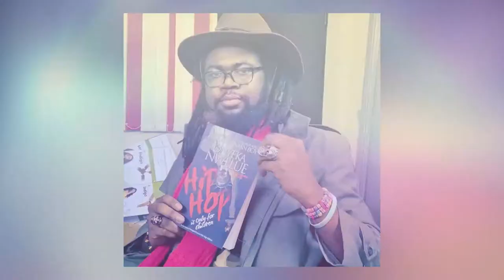"Every celebrity in Nigeria is broke" - Onyeka Nwelue | Fashion 360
Award-winning Writer and Filmmaker Onyeka Nwelue in a lengthy post on Instagram advised young Nigerians to stop feeling inadequate, pressured or compare themselves to these celebrities as they are in fact struggling and broke. Get more juicy news on this episode of Fashion 36o